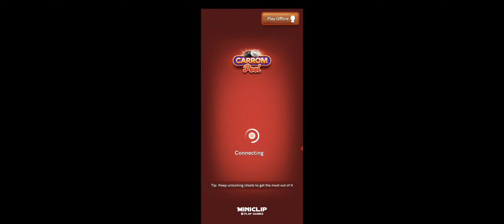Motorola G62 How To Use Gaming Mode Game Voice Changer